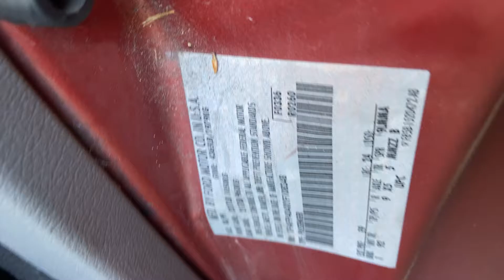2000 Ford Mustang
20c019